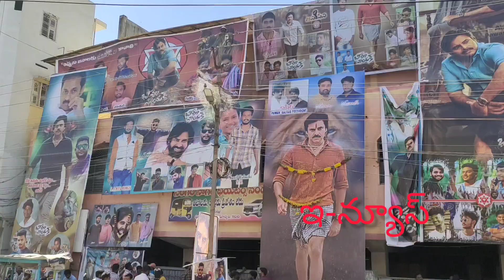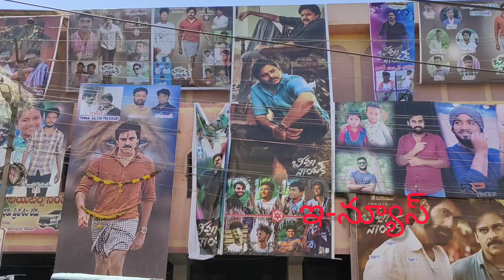ఉర్రూతలూగిస్తున్న పవర్ స్టార్ భీమ్లా నాయక్ ఉత్సాహంలో పవన్ ఫ్యాన్స్ కదిరిసినిమా హాల్ లో సందడి